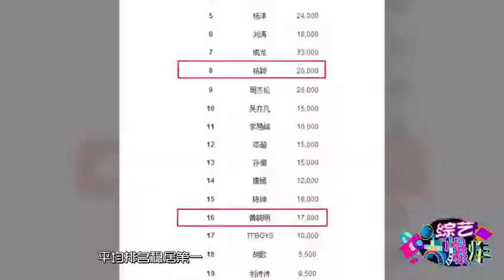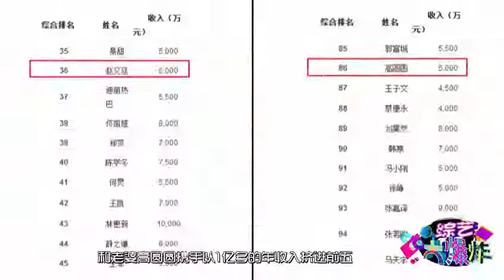最会赚钱明星CP出炉！